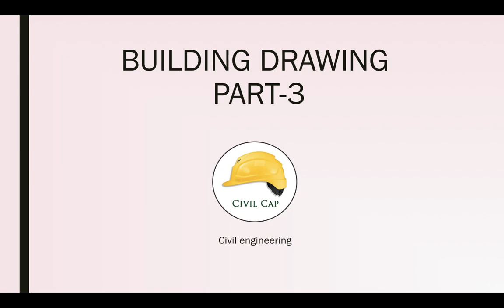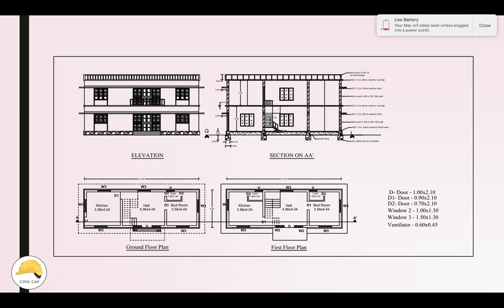How to draw a Section and Elevation - Part-3( മലയാളം ക്ലാസ്)section Building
Engineering Drawings
Building drawing part-3( മലയാളം ക്ലാസ്)